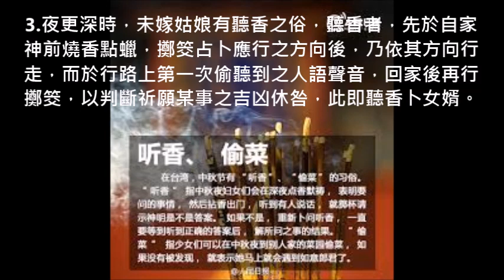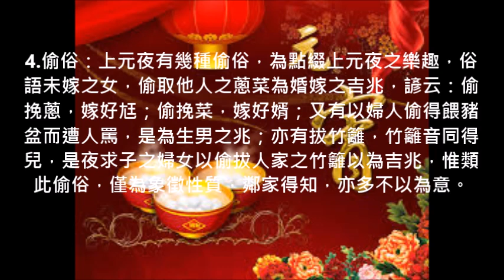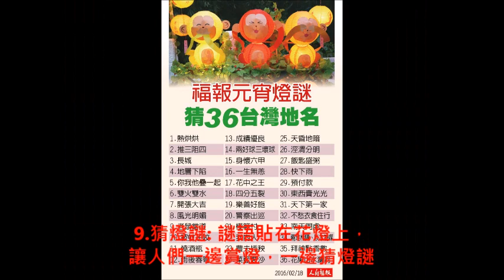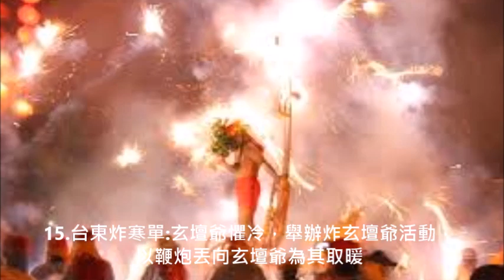正月十五鬧元宵 (加長版)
元宵節—農曆正月十五是元宵節,俗稱上元，又稱元夕、元夜，也是春節最後一天。自此之後，民眾一切生活作息恢復常態。所以，民間習俗繁多且熱烈慶祝、固有小過年之稱。

習俗活動：
1. 拜三官大帝，俗稱三界公，即上元祀天官，中元祀地官，下元祀水官。
2. 弄土地公，或稱弄元宵，將土地公安置於神明橋，以壯丁打至商家門前〔迎弄〕，商家即燃放鞭炮，以示迎謝，以其轎於商家門前進退迎弄，其家即可得神明庇佑云。
3. 是夜更深時，未嫁姑娘有聽香之俗，聽香者，先於自家神前燒香點蠟，擲筊占卜應行之方向後，乃依其方向行走，而於行路之上第一次偷聽到之人語聲音，回家後再行擲筊，以判斷祈願某事之吉凶休咎，此即所謂聽香卜佳婿。
4. 偷俗：上元夜有幾種偷俗，為點綴上元夜之樂趣，俗以未嫁之女，偷取他人之蔥菜為婚嫁之吉兆，諺云：偷挽蔥，嫁好尪；偷挽菜，嫁好婿；又有以婦人偷得餵豬盆而遭人罵，是為生男之兆；亦有拔竹籬之偷俗，竹籬音同得兒，是夜求子之婦女以偷拔人家之竹籬以為吉兆，惟類此偷俗，僅為象徵性質，鄰家得知，亦多不以為意。
5. 鑽燈腳：已婚婦女為祈求生男，有鑽燈腳之俗，先至廟中燒香後，將寺廟所懸掛插滿春仔花之花燈垂下，取一朵簪於頭上即可，燈字臺語音通丁字，取其添丁吉意，鑽燈腳，生男胞，即為穿燈求貴子意。另有照月光之習俗，據說，此夜觀月，浴月光，乃可受孕，中秋夜亦有此習俗。
6. 拜冬生娘：是夕，婦女間有拜冬生娘之古俗，即略備祭品與一雙繡花鞋祀之。冬生娘，亦稱東施娘，相傳東施工刺繡縫衣，少女幕其工藝，故祀之。另於婦女間有關椅仔姑之卜占遊戲現已不多見，相傳椅仔姑係被繼母虐待而夭死之女兒，關椅仔姑之遊戲，則以小竹椅象徵名為三姑之女兒，當遊戲者問卜之時，抬椅仔之人即憑搖動椅仔姑作答，遊戲時念唱以下之文句：三歲姑，四歲姐，阮厝亦有檳榔心，亦有蕃薯藤，好食不分恁，分阮三姑較是親，親落親，親豆藤，豆藤白波波，一條小路透奈河；行到奈河橋，腳亦搖，手亦搖。此外，婦女亦多於此夜至寺廟參拜，謂有其來回不可行走同一條路之俗。
7. 上元(元宵)祈福(心誠則靈、有求必應)
8. 賞民間故事為主題的燈展
9. 猜燈謎: 謎語貼在花燈上，讓人們一邊賞燈，一邊猜燈謎
10. 提燈籠:昔日燈籠多為自製，利用鐵罐，在內圍鑿洞、穿孔，底盤立上蠟燭，加上繩子、竹條，就是獨一無二的DIY作品了。
11. 吃元宵，表示平安、團圓，而元宵即為南方所稱的湯圓。元宵製作方式因地而異，但都以糯米粉為皮，餡的種類繁多，例如：豆沙、芝麻、花生、鮮肉。元宵以籮筐滾動，湯圓則以手心搓揉，製成圓狀點心，或帶湯吃、也可油炸，風味各異。
12. 澎湖乞龜
13. 臺北平溪放天燈
14. 賞臺南鹽水蜂炮
15. 台東炸寒單:相傳「玄壇爺」（或稱寒單爺）懼冷，因此在農曆正月(通常就是元宵前後)時舉辦炸玄壇活動，以鞭炮丟向玄壇爺為其取暖)。

【詞曲】劉美蓮
【管絃編曲&指揮】林家慶
【管絃高手錄音】吳庭毓、賴三洋、杜淑倩、羅苑綺、蘇莉莉、吳世傑、韓慧雲、朱玫玲、安德石、陳雅詩、陳仁智、譚正. 等人
【演唱】金澎、郭香蘭、江欣子及兒童合唱團
【版權】台北音樂教育學會